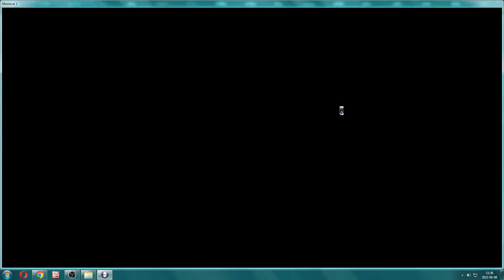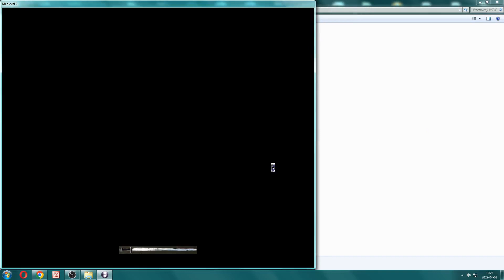Medieval 2 Total War Westeros Mod - Lanisterowie -2